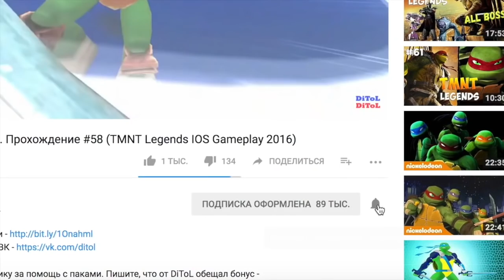Shadow Fight 2 (БОЙ С ТЕНЬЮ 2) - БОЙ ПРОТИВ МЕЙ И ТИТАНА